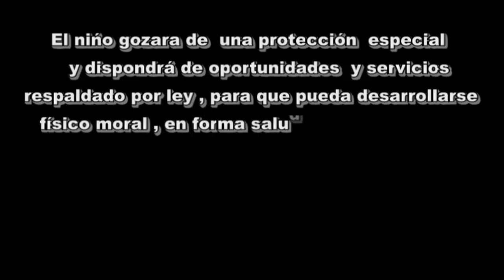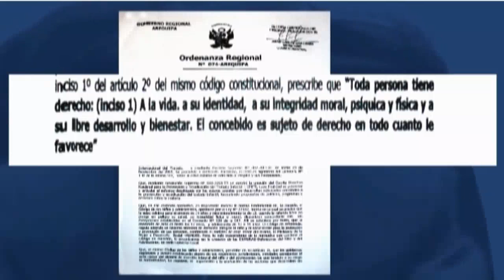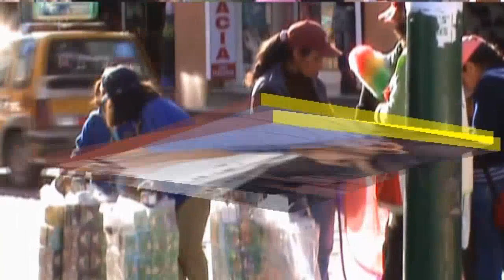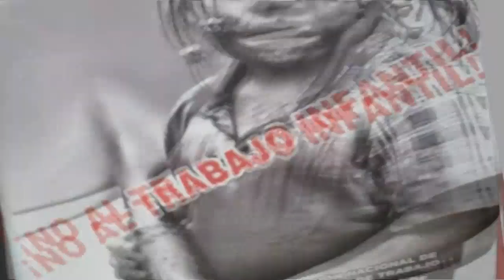REPORTAJE TRABAJO INFANTIL - AREQUIPA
En este reportaje vemos la realidad de los niños trabajadores en  Arequipa ...